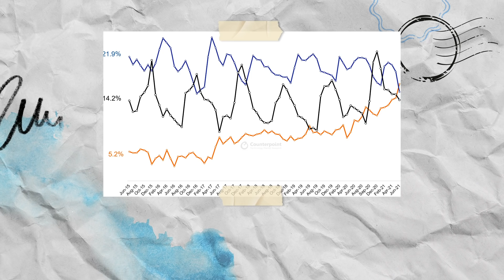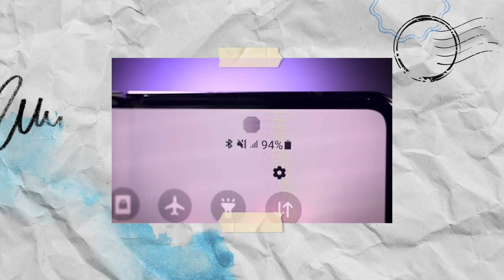Entenda: como a Xiaomi pode virar a número 1 em smartphones? – TecMundo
Julho de 2021 foi um mês histórico para a Xiaomi. Essa foi a primeira vez na história da empresa que ela foi a maior fabricante de smartphones do mundo em termos de dispositivos vendidos. Mesmo que por um período curto, ela deixou a Apple de vez para trás e ultrapassou até mesmo a atual líder, a Samsung. Mas como ela conseguiu fazer isso? Descubra agora, no Entenda!

CRÉDITOS
Roteiro: Nilton Kleina
Apresentação: Léo Rocha
Imagens: Derek Keller e Felipe Oliveira (Felps)
Produção: Milena De Mazzi
Edição de vídeo: Fernanda Breda
Motion Graphics: Fernanda Breda e Gustavo Silva
Arte: Fernando Perazzoli

- Entenda
- Análises, Unboxings e tudo sobre Produtos!